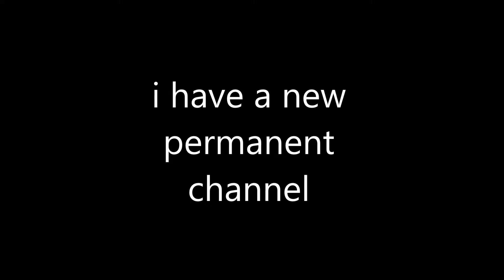IMPORTANT ANNOUNCEMENT! MUST WATCH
DeFridge :O

SUB PLZ! E:

thx and goodbye